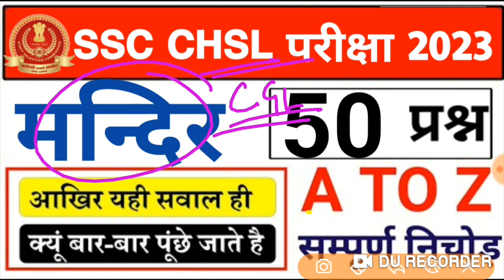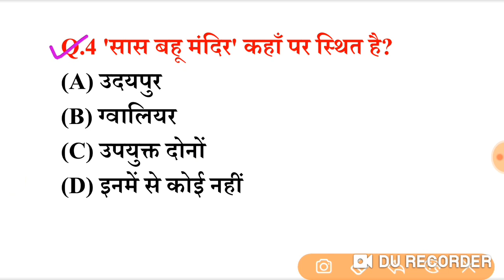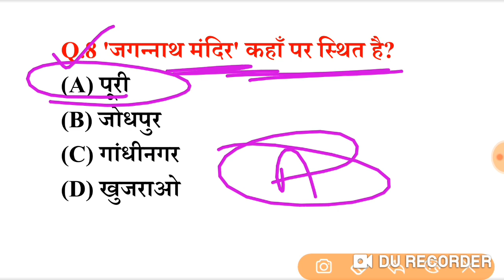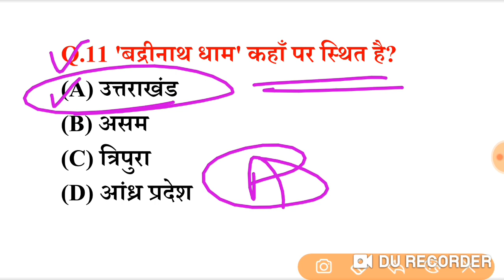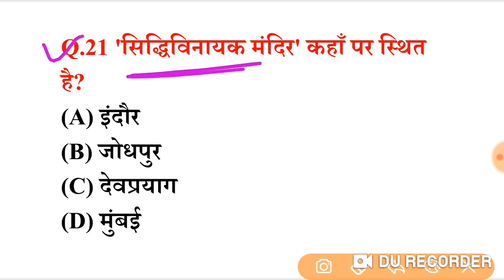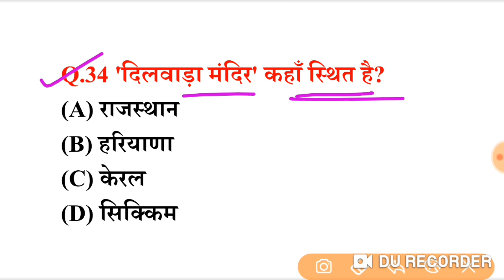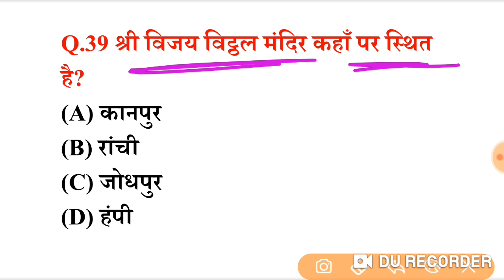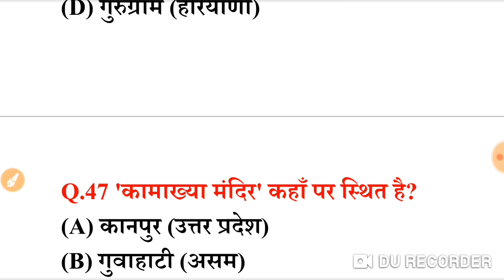SSC CHSL All Shift Exam Analysis | Top 50 प्रमुख मंदिर Questions Answer | SSC CHSL Based Question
Your Query:-
famous temple in india
most important temples in india
most important temple
bharat ke mandir
bharat ke mandir trick
ayodhya ram mandir live
ayodhya ram mandir latest news
ram mandir important question
bharat ke mandir important question
ram mandir ayodhya
pramukh mandir in india
pramukh mandir crazy gktrick
pramukh mandir trick
famous temple in india questio
 important templ
 famous temples in india
temple gk questions
temple gk questions in hindi
gk trick
chsl 9 march all shift analysis
ssc chsl 10 march all shift analysis
10 march 2nd shift chsl analysis
9 march 2nd shift
10 march chsl analysis
9 march ssc chsl analysis
chsl 2nd shift 9 march
chsl question paper 2023
chsl question paper 2023 9 march
ssc chsl exam analysis 2023
10 march chsl 1st shift
ssc chsl 2nd shift analysis 2023
ssc chsl all shift 2023
chsl 10 march 4th shift
ssc chsl 9 march ka paper
10 march 4th shift chsl
chsl 9 march 4th shift
ssc chsl 11 march 4th shift
9 march chsl 4th shift analysis
9 march 4th shift chsl
9th march chsl analysis
ssc chsl analysis 11 march 4th shift
chsl analysis 2023
chsl analysis 2023 11 march 4th shift
ssc chsl 10 march 4th shift analysis
chsl exam analysis
ssc chsl 9 march analysis
10 march 4th shift
9 march chsl analysis
10 march chsl analysis
9 march ssc chsl analysis
chsl 4th shift 10 march
ssc chsl analysis in hindi
ssc chsl 10 march
9 june 4th shift chsl analysis
10 march chsl 4th shift
9 march chsl exam review
10 march first shift ssc chsl
chsl all shift in hindi analysis
chsl 2nd shift analysis
chsl 9 march 4th  shift analysis
chsl 10 march 4th shift analysis
chsl exam analysis 2023
chsl review 2023
ssc chsl 10 march all shift
ssc chsl exam paper 2023
ssc chsl review in hindi 2023
2nd shift analysis today
10 march 4th shift analysis
9 march 4th shift analysis
11 march shift 4 chsl
9 march shift all
10 march ssc chsl 4th shift
9march ssc chsl analysis
analysis chsl 2023
chsl 2023 review in hindi
chsl 11 march 4th shift analysis
ssc chsl 2023 question paper
ssc chsl 1st shift 10 march 2023
ssc chsl 1st shift question
ssc chsl 1st shift today
ssc chsl 10 march shift 1 maths
ssc chsl 9 march 4 shift
ssc chsl 11 march analysis 4th shift
ssc chsl10 march first shift
ssc chsl 9 march 4th shift analysis
ssc chsl analysis
ssc chsl analysis 10 march
ssc chsl analysis 9 march 4th shift
yesterday chsl question paper
ssc chsl 9 march all shift
chsl 9 march all shift
9 march 1st shift chsl analysis
chsl analysis 2023 10 march 4th shift
chsl analysis 2023
10 march chsl 4th shift
11 march chsl 4th shift
9 march 1st shift chsl analysis
9 march  ssc chsl analysis
chsl today exam analysis
ssc chsl 9 march all shift analysis
9 march 4th shift
chsl question paper 2023 today
ssc chsl 11 march 2023 analysis
ssc chsl 9 march 2023 analysis 4th shift
ssc chsl 10 march first shift
ssc chsl 9 march 2023 question paper
9 march 1st shift chsl
9 march chsl all shift analysis